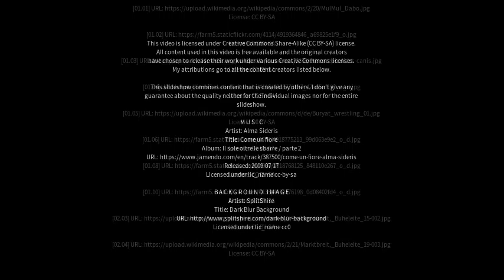Best places to visit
Best places to visit - Buhe (China) Best places to visit - Slideshows from all over the world - City trips, nature pictures, etc.